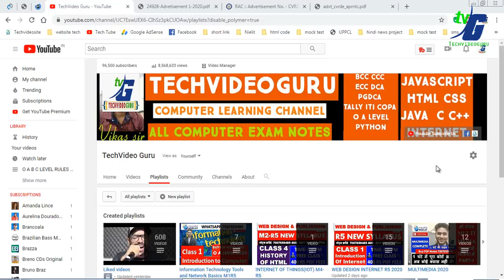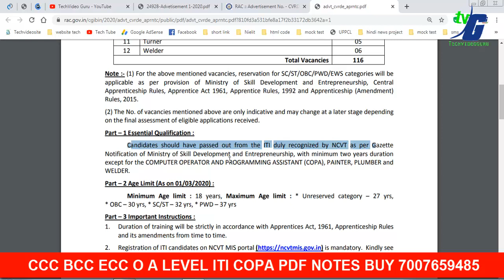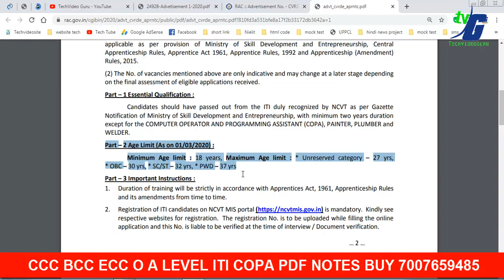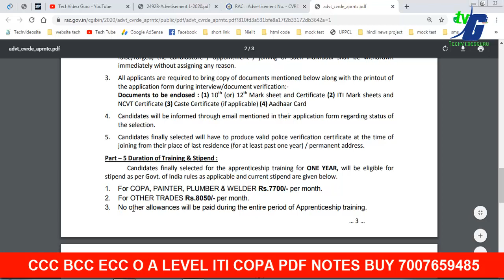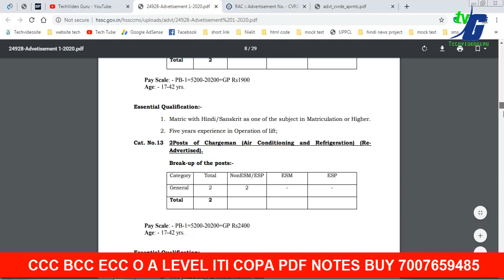ITI COPA FITTER ELECTRICIAN ETC APPRENTICESHIP DRDO APPRENTICE AGE -18-30 SALARY 7000-8000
O LEVEL OlD/NEW SYLLABUS PDF NOTES HINDI ENGLISH BUY 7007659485

O LEVEL NEW SYLLABUS SOFTWARE PYTHON C OR LIBREOFFICE
O LEVEL NEW SYLLABUS 2020 MODEL PAPER REVIEWS कैसे और क्या क्या पढना है जुलाई एग्जाम के लिए NEW/OLD NEW

ऐ लेवल कोर्स नया सिलेबस ओ लेवल के बाद कितने पेपर देने होगे ? A LEVEL NEW SYLLABUS 2020

IT TOOLS ANSWER KEY SOLUTION पूरा पेपर फास गया 100 परसेंटेज GUESS PAPER 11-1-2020 O LEVEL M1-R4 ANSWER KEY

2020,answer key internet paper,o level internet solution 2020